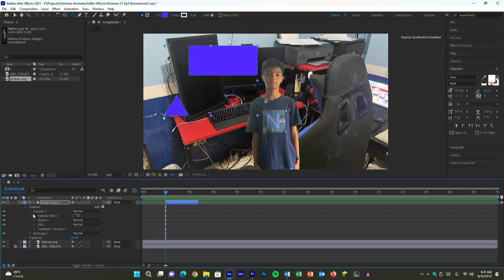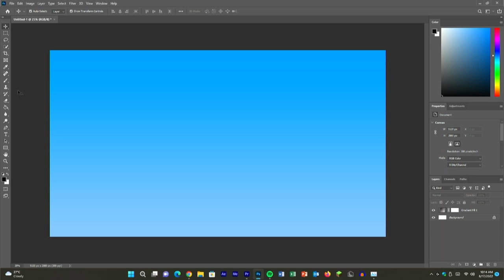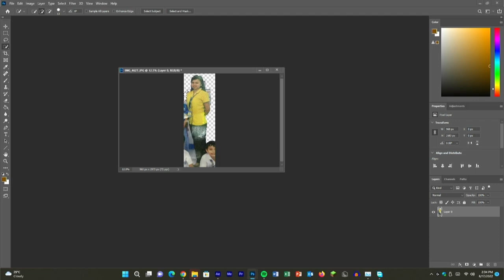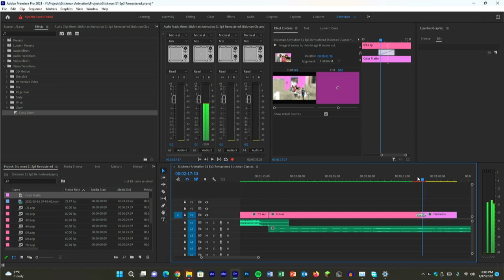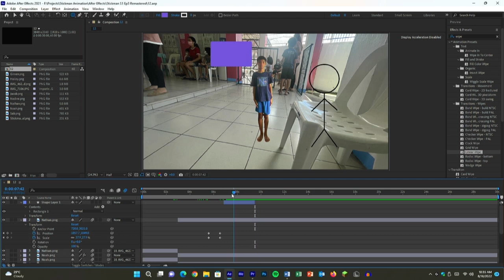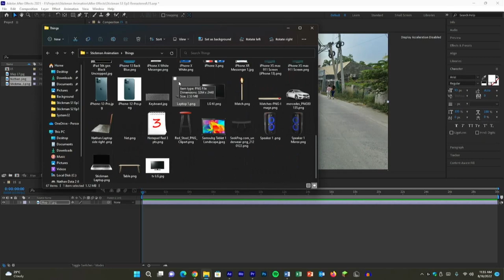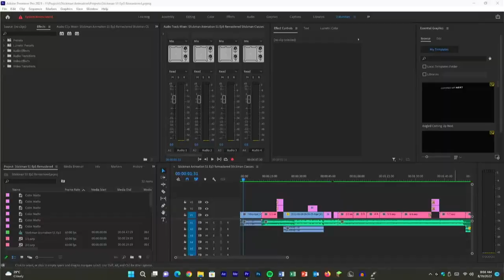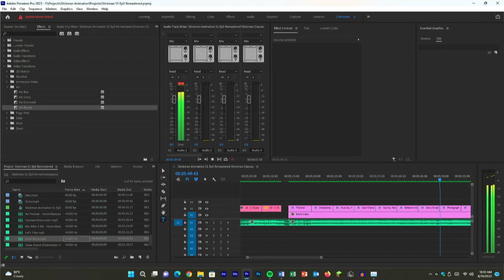Making Stickman Animation S1 Ep3 Remastered Timelapse